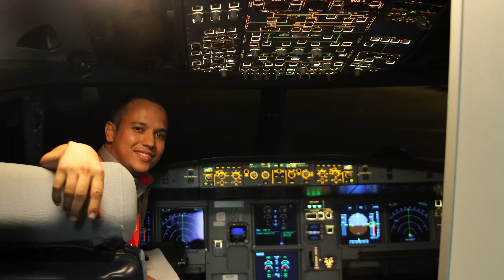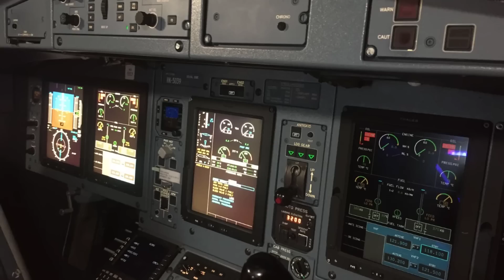CUANTO GANA un Tecnico Aeronautico? (MECANICO DE AVIONES) 🔴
En esta entrevista conoceremos un poco más a las personas que hacen volar los aviones de forma segura , como es un dia de trabajo , cuanto ganan etc.

Agradecimientos a John Valderrama @johnvalderrama

 avianca
 ingenieria aeronautica
 aeronáutica
 colombia